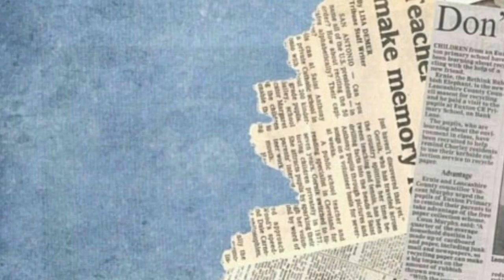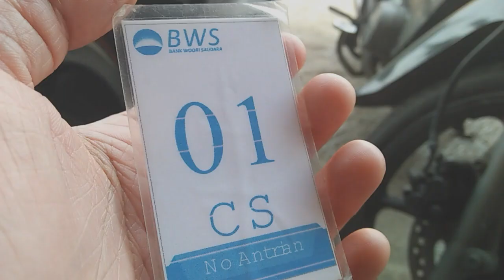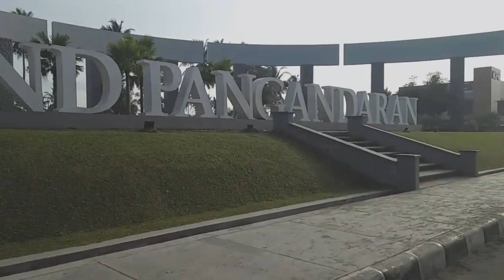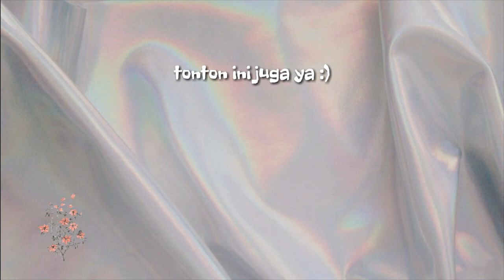ROUTINE MOM 👵🏦... 🌿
Hai holla hallo Assalamu'alaikum, keluarga adalah rumah, tempat pulang dan pembahagia dari segala hal yang menyakiti hati diluaran sana-jangan lupa senyuman ibu ya🌿❤